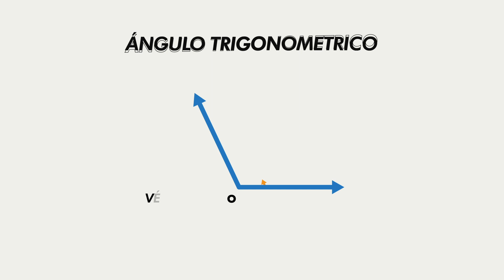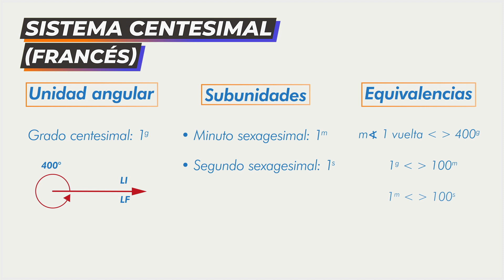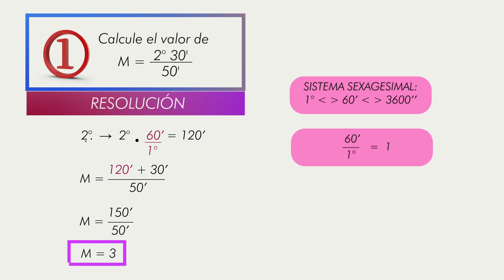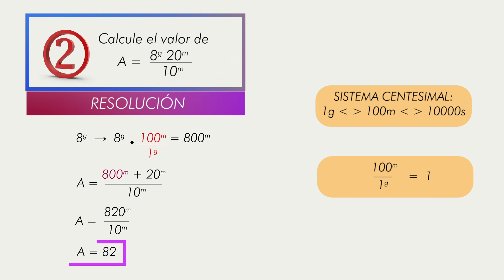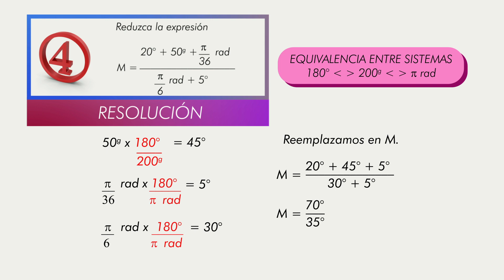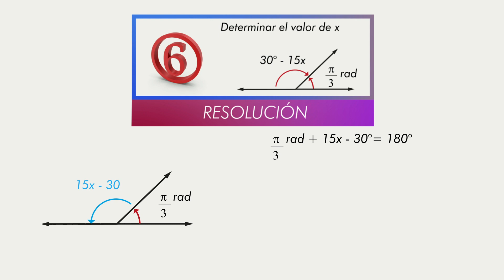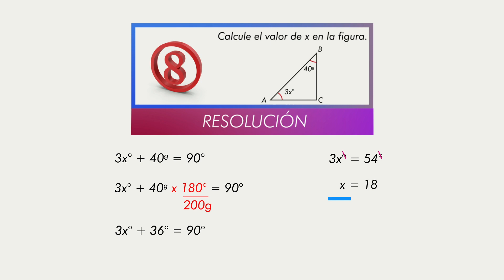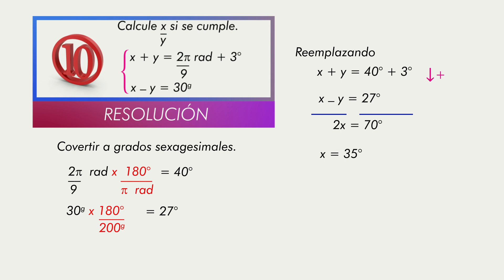Sistemas de medición angular. Ángulo trigonométrico. Conversión de unidades angulares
ÁNGULO TRIGONOMÉTRICO

Es aquel ángulo que se genera por la rotación de un rayo alrededor de un punto fijo llamado vértice (la rotación se realiza en un mismo plano) desde una posición inicial hasta una posición final.
Vértice: se le denomina al punto.
Posición inicial: se le denomina al lado inicial.
Posición final: se le denomina al lado final.

Características del ángulo trigonométrico
El rayo al girar en sentido antihorario, hace que la medida del ángulo tenga un valor positivo.

El rayo al girar en sentido horario, hace que la medida del ángulo tenga un valor positivo.

Cuando a un ángulo trigonométrico se le invierte su sentido, su signo cambia.